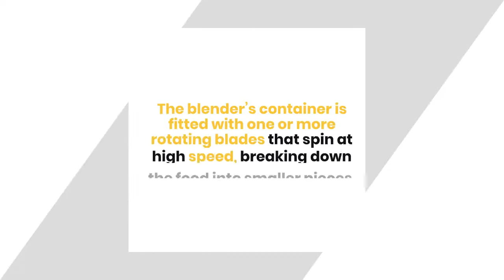Why Are Vitamix Blenders So Expensive? 8 Superb Reasons Why It’s So Expensive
Why are vitamix blenders so expensive? Vitamix blenders are expensive. They are the most expensive blenders on the market. So why are they so expensive? Read this article until the end (link have been listed above) to know more about it.